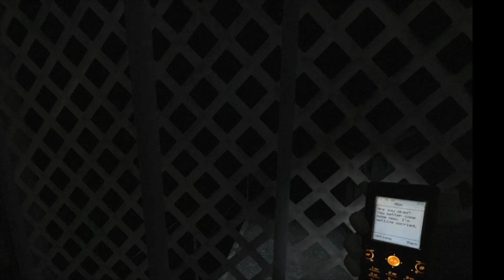the creepy gustav dahl park CRY OF FEAR CHAPTER 3 THE CITY IS NOT SAFE EPISODE 11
new series of games started

after to many tries Simon is tired of this shit world so he decided  to follow his journey where a he destiny is home but in form of shortcut game lead us to a park the park name is GUSTAV DAHL PARK where we stopped because there is no clue to other door after finding the secret puzzle we finally find  the next door witch lead us to a road near park...
to be continue next episode will upload tomorrow